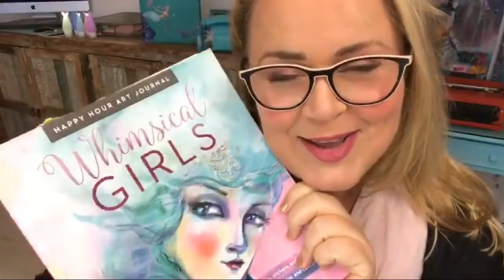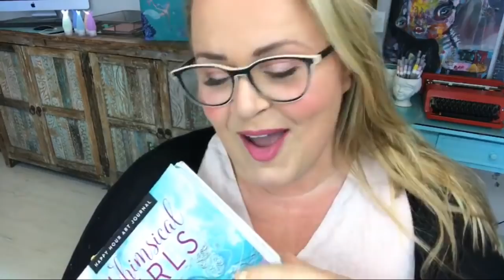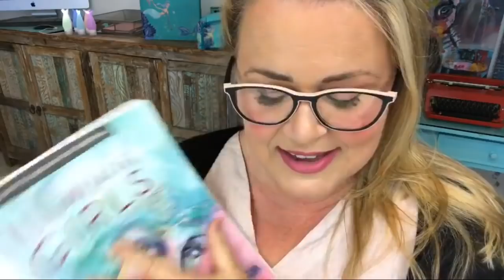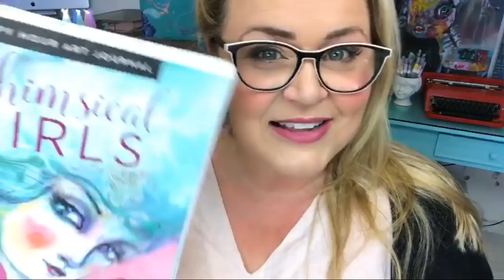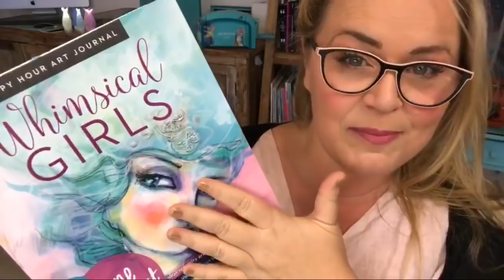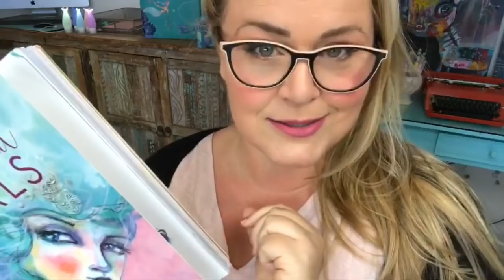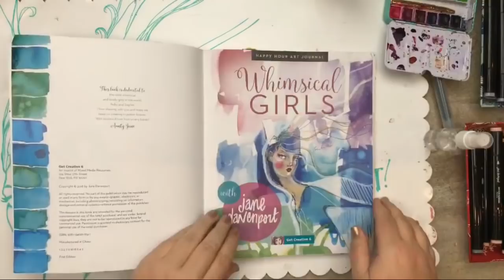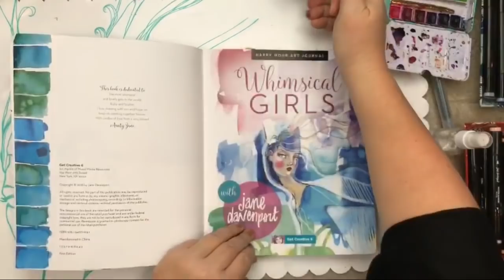create Whimsical Girls live with Jane Davenport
I filmed this as a Live event, so there's no edits just me, my watercolours, Smooth Markers and the Whisical Girls book!
You can find my books and rt supplies in awesome big stores such as Michaels, on fab online stores such as Scrapbook.com and in wonderful independent retailers!